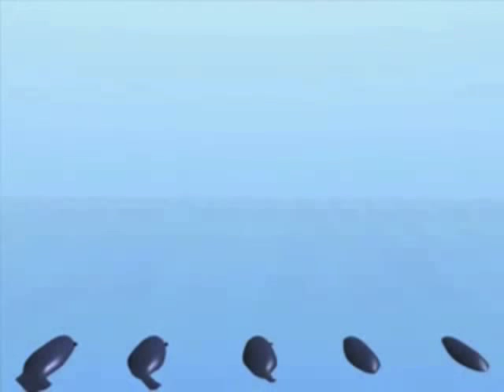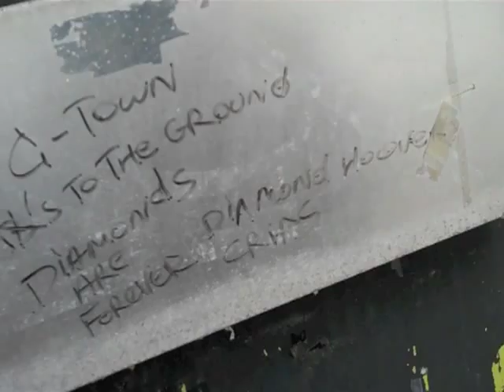Panteros666 remix - The Yolks "Faster"